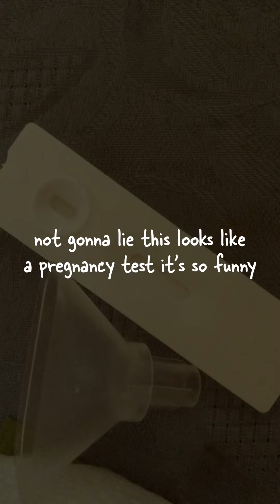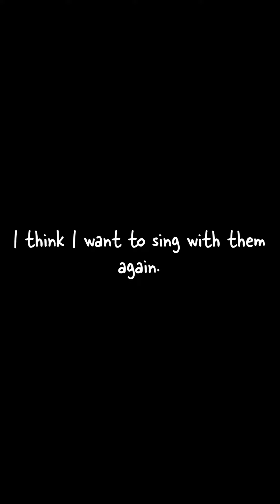mini-vlog 2 — I performed at the MET!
here's the follow-up to the first mini-vlog: the road to MET!

haven't really filmed a lot of things during concert day pero I hope you enjoy pa rin 🙂

Congrats to the UP Manila Chorale for performing in every chorister’s dream venue!!! I look forward to working with you again 💕

music by my good friend ButterscotchBread! you can support their music through

Pretty chill, lots of Pog people in there :D
Follow me on UltimateGuitar for the chords!